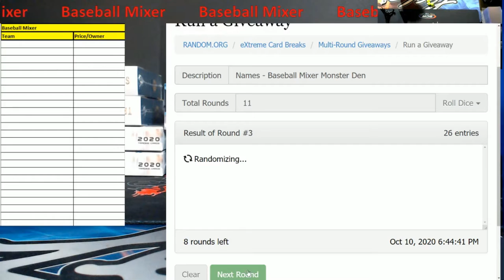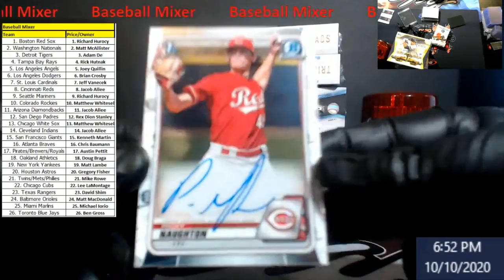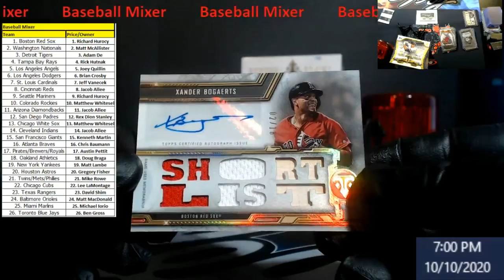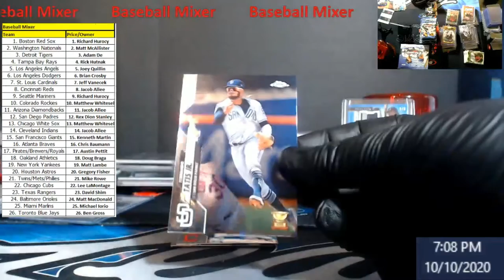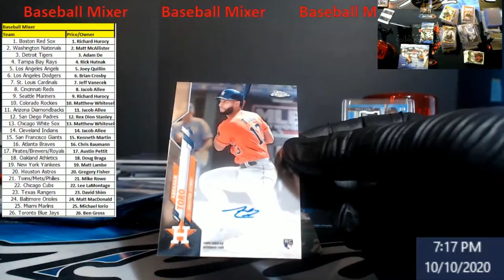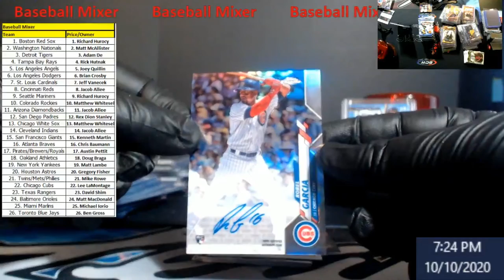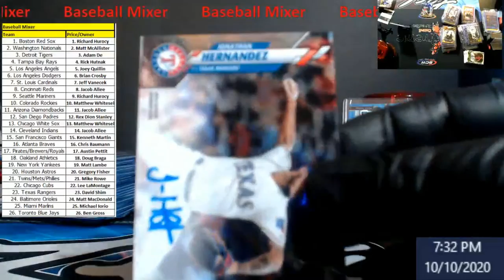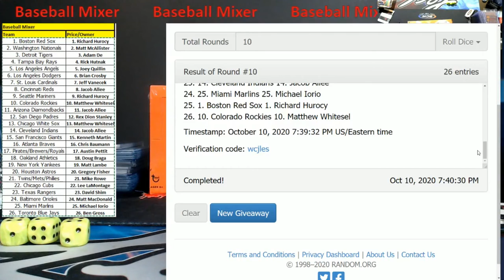Baseball Mixer - The Monster Den (Facebook Group)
1811 N Dixie Ave #104

Who do I collect:
Roberto Clemente
Michael Jordan
Nolan Ryan
Sidney Crosby
Vintage Cards